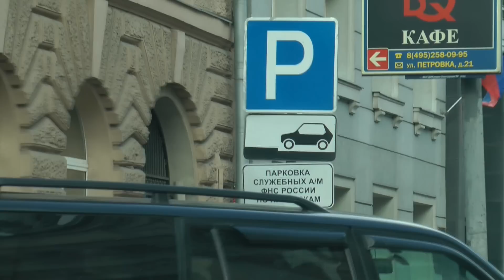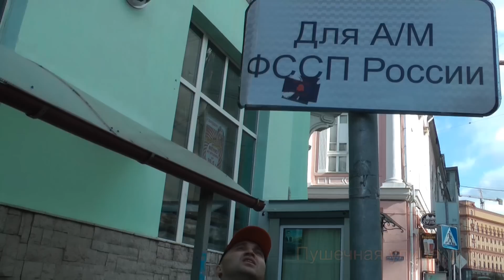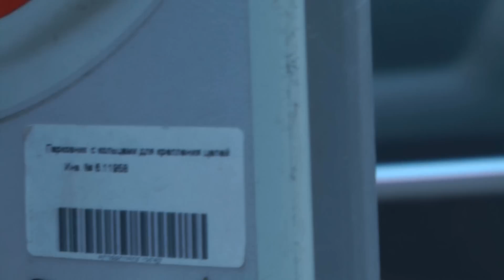Медиаквест «Йода»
Друзья, номер карты СБЕР для поддержки Яна и Александра ИЗМЕНИЛСЯ! Вместо 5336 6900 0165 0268 - НОВАЯ карта: 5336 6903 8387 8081. Получатель тот же - Андрей Ф. Спасибо за поддержку! 28 сентября в 12:00 состоялся медиаквест «Йода», «Мосгорпарка» и Парка искусств МУЗЕОН. На площадке павильона ШКОЛА встретились редакторы ведущих СМИ и начинающие журналисты.
Наш проект получил приглашение принять участие в этом медиаквесте. Тема репортажа: незаконные ведомственные парковки Москвы.